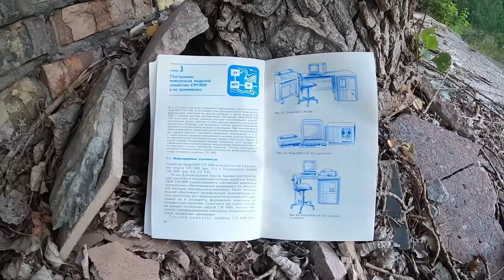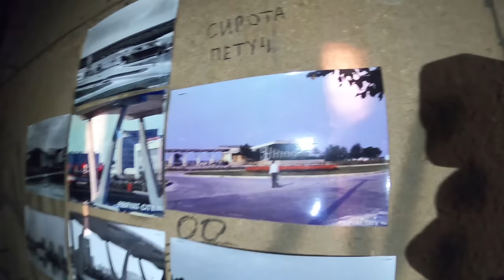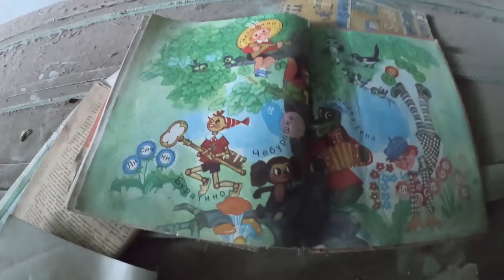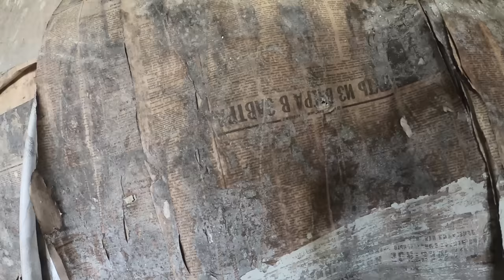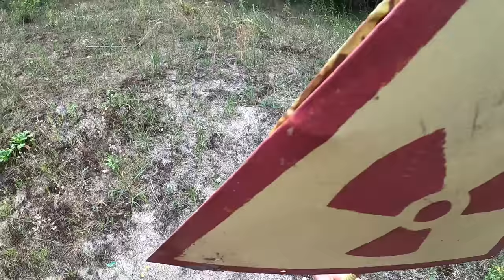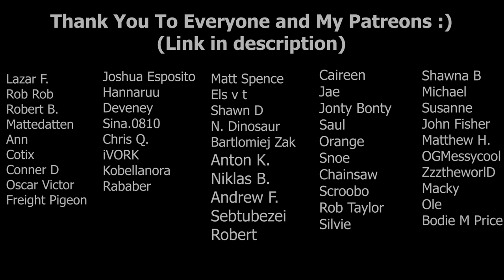Top Secret Places Of Chernobyl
Exploring Pripyat before the tourists arrive early in the morning. Climbing the notorious Pripyat Ferris Wheel and visiting the Abandoned Swimming Pool in Pripyat. Visiting the abandoned middle school of Chernobyl too.
The purpose of climbing and capturing such events is to practice the art of photography and videography. In no way what-so-ever have any of us damaged, vandalized, or broken anything on the structures we climb. We also do not encourage to recreate these acts or any similar.